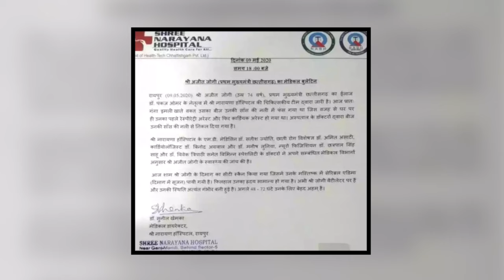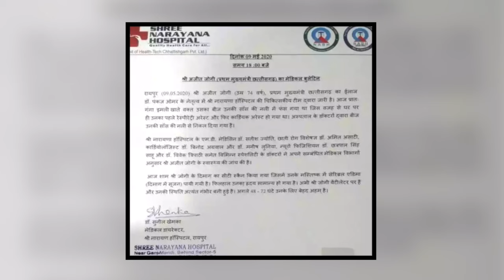Chhattisgarh के पूर्व CM Ajit Jogi की हालत नाजुक, इमली का बीज खाना पड़ा महंगा